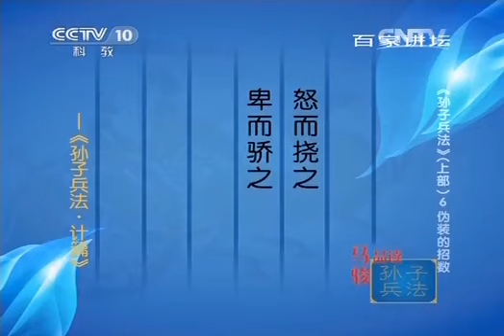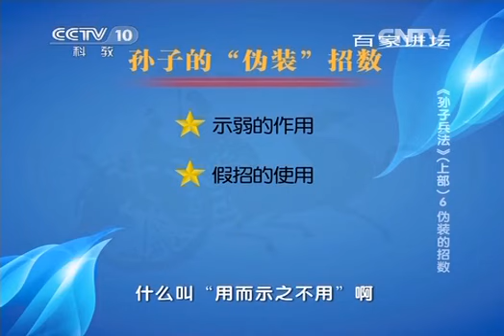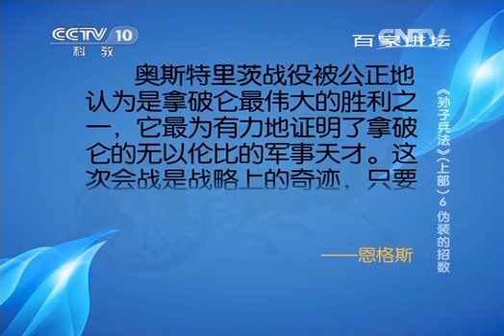“兵不厌诈”究竟是不是《孙子兵法》里说的？在作战上 名将孙膑和拿破仑又有哪些异曲同工之妙？孙子兵法（第一部）06 伪装的招数 | CCTV百家讲坛官方频道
本期节目主要内容：虽然《孙子兵法》是我国现存最早的兵书，是世界上最早的军事著作，但大多数人并没有机会去认真系统地读过。不过，有一句话大家非常熟悉，那就是“兵不厌诈”，很多人都认为这句话出自《孙子兵法》，然而通观《孙子兵法》一书其中并没有“兵不厌诈”的说法。那么“兵不厌诈”这句话到底是怎么来的，在《孙子兵法》给出的“诡道”中都包含着哪些路数？